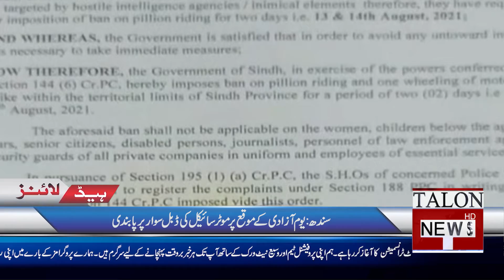Talon Headlines 2 PM | 12 August 2021 | Talon News TV HD